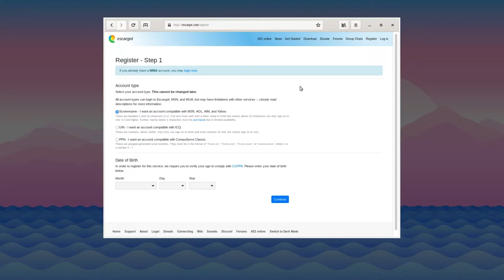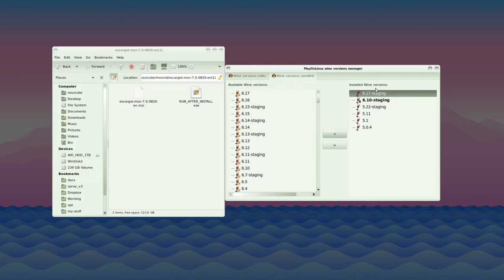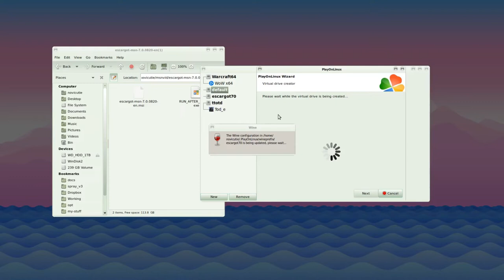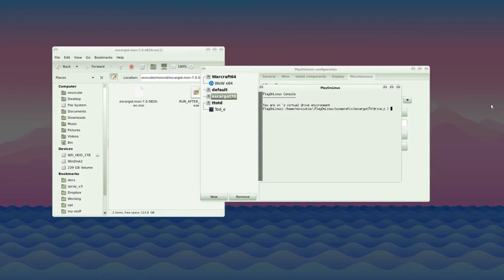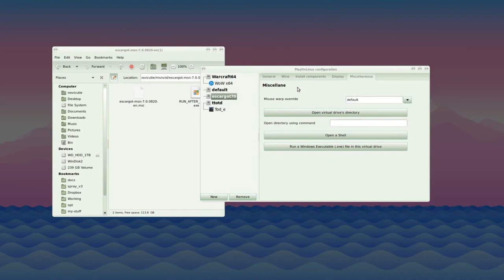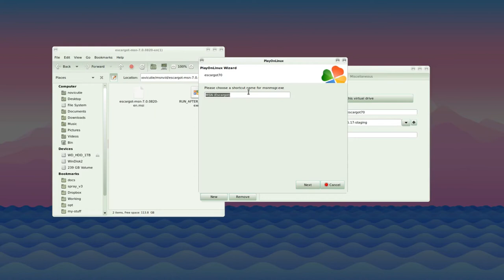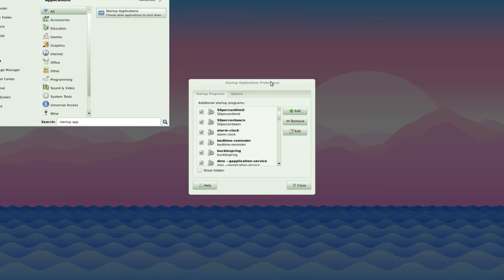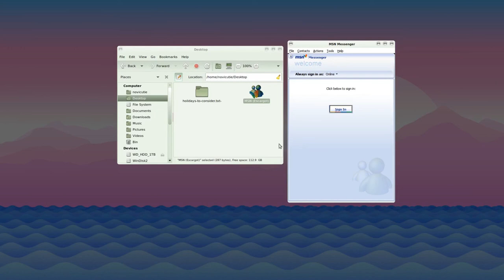How to install & run MSN Messenger on Linux (Escargot)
If you have Linux, feel free to follow this tutorial and join me! Music is a segment of